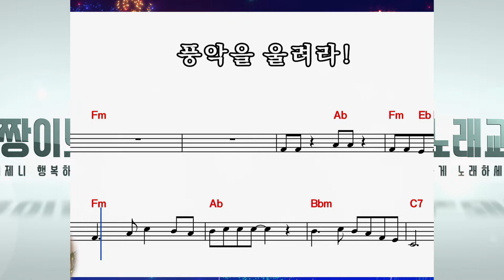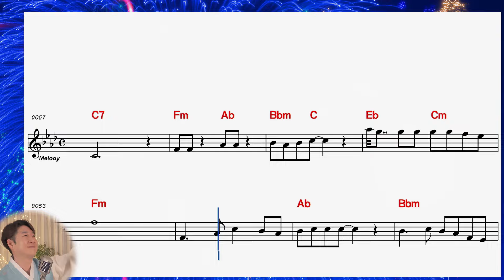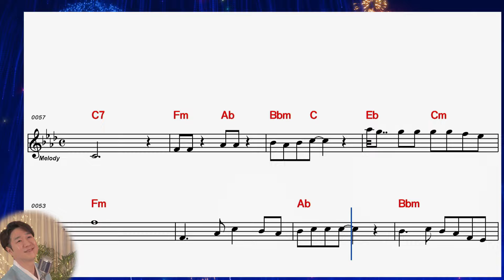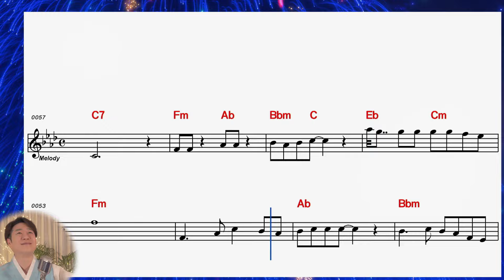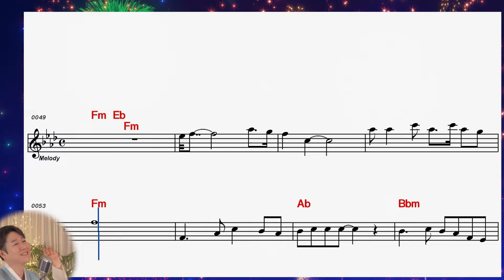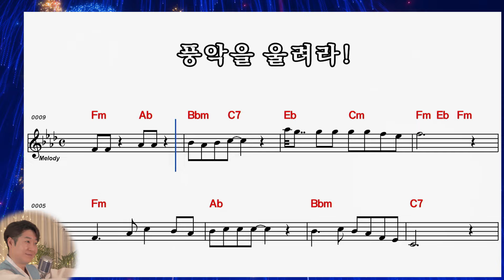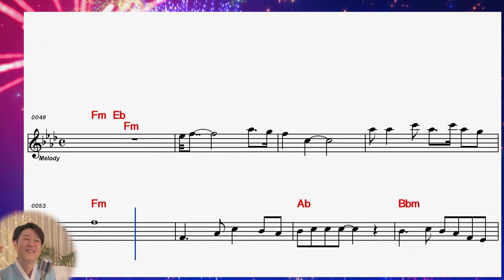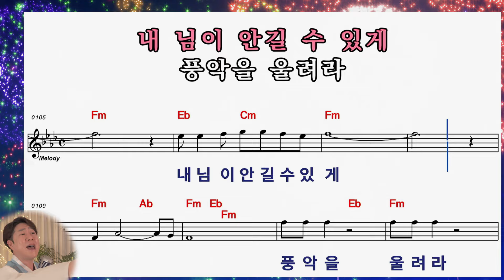[ 장민호 ] 풍악을 울려라 │ 10회 연속 악보보며 완곡하세요!!! │Cover by 박성현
※※   풍악을 울려라   ※※
                                작사 이용구
                                작곡 이동철
                                노래 장민호

풍악을 울려라
온 세상 떠들썩하게 (떠들썩하게)
풍악을 울려라
내 님이 춤출 수 있게
이 세상에서 제일로 예쁜
고운 님이 오신다는데
이보다 더 나 기쁠 수 있나?
세상이 다 내 것이로세
벌나비가 춤을 추고
산에 들에 꽃천지
내 마음은 살랑 춘풍이
어깨춤 절로 더덩실 (어이!)
풍악을 울려라
온 세상 떠들썩하게
풍악을 울려라
얼쑤!
아으! 어이!
좋다!
풍악을 울려라
풍악을 울려라
산에 들에 꽃천지
풍악을 울려라
풍악을 울려라
풍악을 울려라 (얼쑤!)
풍악을 울려라 (옳지!)
내 님이 취할 수 있게 (어이!)
내 님이 안길 수 있게
나으하-허
풍악을
울려라

2017년 성인가수로 데뷔